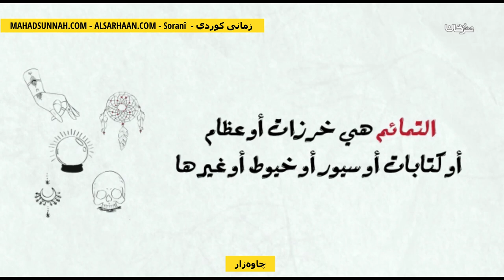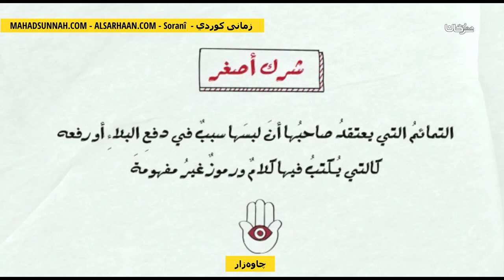چاوەزار التمائم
تزكيات بعض العلماء للشيخ هيثم سرحان حفظه الله:
🌴و لا ننسى الصغار أيضا يمكنهم متابعتنا على :
قناة أتعلم وألعب Learn & Play Играй и учись :
تطبيق أندرويد:
Collège du Sunna
Школа «Сунна»